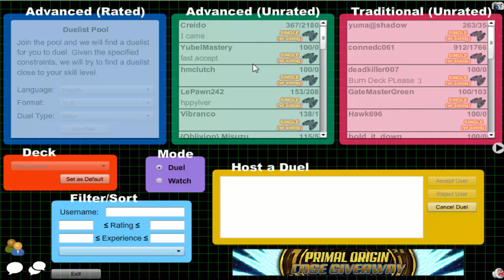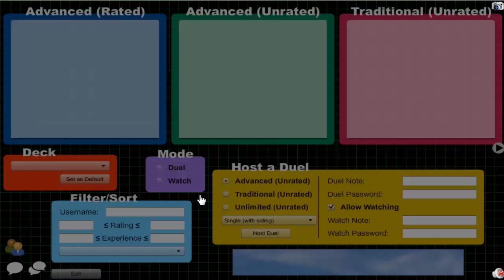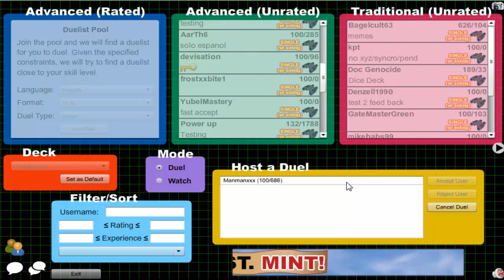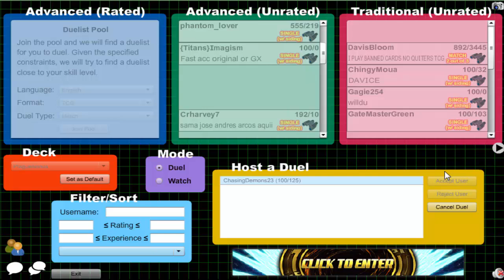Vitamin Y (Forever) Episode 408: Plaguelicious Yubel #59